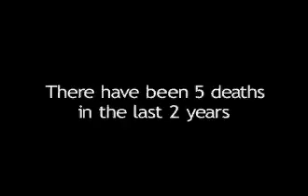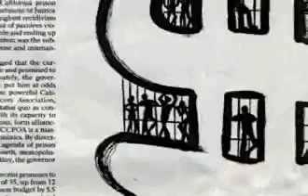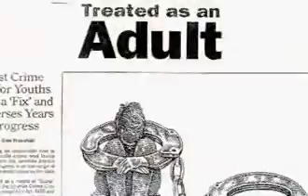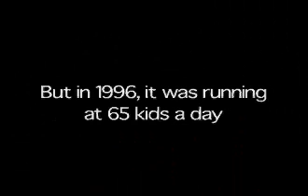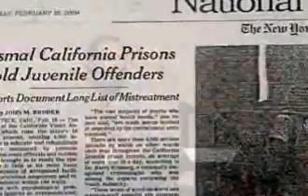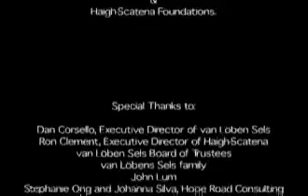CJCJ's Restructuring Youth Corrections in California Conference Trailer: 9-20-2005